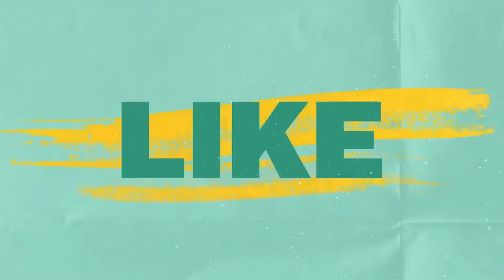Unveiling Renforth Resources' Latest Discovery: their CEO Nicole Brewster Shares Insights!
In this video, we have Nicole Brewster from Renforth Resources discussing a recent press release that's generating a lot of interest. Join us as we delve into the details and gain valuable insights about the increase in frequency and thickness of mineralized graphitic mudstone layers.
Nicole sheds light on what this discovery means for Redford and what to expect during the upcoming summer season. We'll also touch on the prospecting plans ahead and explore the immense potential of Cermo, a vast property with promising exploration prospects. Don't miss out on this opportunity to stay informed about the latest exciting developments!